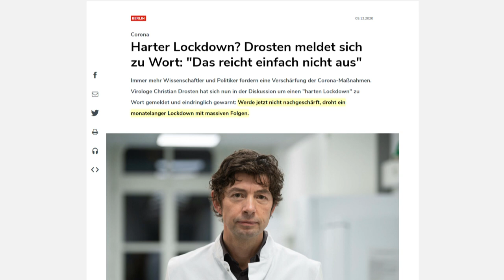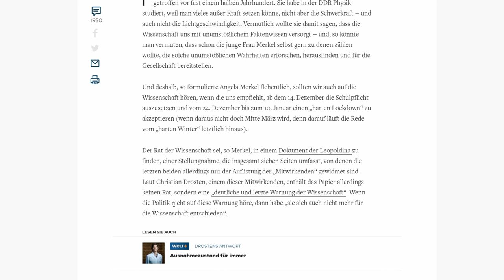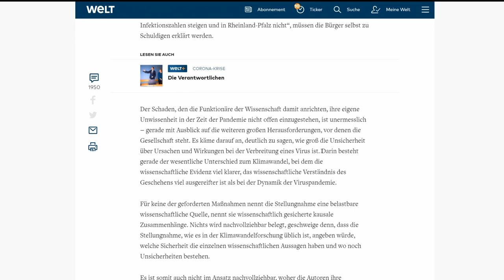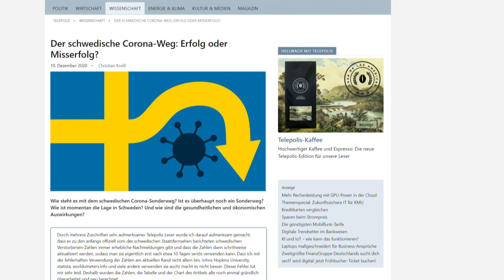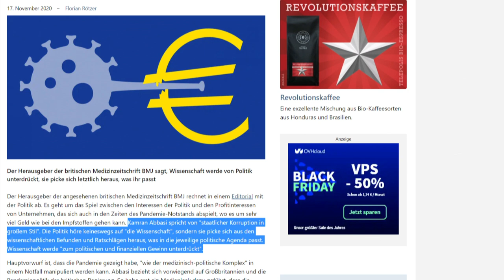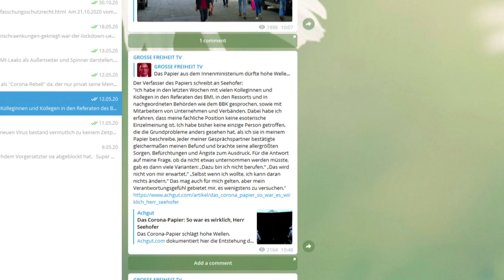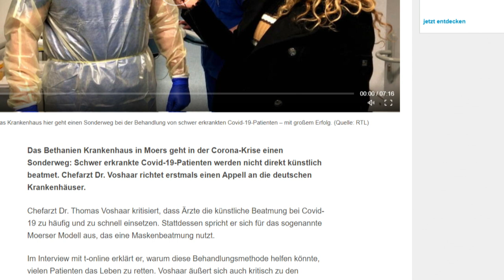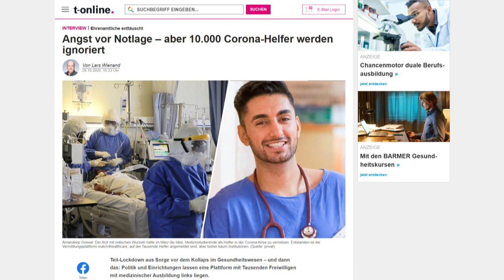Harter Lockdown ohne wissenschaftliche Evidenz!? Das Leopoldina-Desaster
Der harte Lockdown kommt am Mittwoch. Hier schauen wir uns genau an, wie es um die Evidenz der Maßnahmen steht.

Inhaltsübersicht:
0:29 Drosten und Spiegel fordern harten Lockdown
1:01 Spahns Widerspruch
1:42 Leopoldina Stellungsnahme
9:04 Corona-Tote in Spanien, Frankreich, Italien, Schweden, Belarus
10:59 Evidenz für Maßnahmen
13:53 Nutzen vs. Kollateralschäden
17:40 IQM Studie
19:48 Neutralität der Medien
20:49 RKI zu Akute Atemwegserkrankungen
21:46 Überlastung der Intensivstationen?
22:26 Fazit

Nachtrag s. angepinnten Kommentar.

💶 Dieses Video wurde ermöglicht durch deine Unterstützung! So geht´s:
- Bitcoin: 3836EBjSXZRet6rsELy9kfa9zWUqEXqTEu
- Dash: XkkURh7UsKZRTmyHSfehk8iV1ZF7eLABDw
- Bankverbindung: auf Anfrage